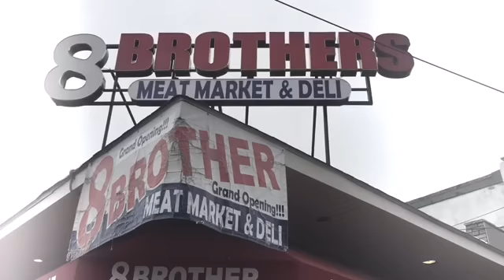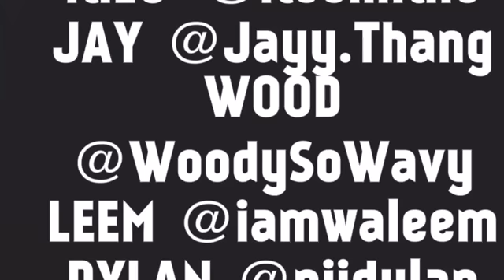"Bad Decisions"- Episode 2(THE BEST WEB SERIES ON YOUTUBE)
On the first season of the hottest web series Bad Decisions, survival is the name of the game. Bad Decisions talented cast gives you a glimpse into the raw and gritty streets of Philly. One Bad Decision can be like a ripple effect that trickles down and affects everyone around. Kilo’s six year beef with some old friends finally comes to a head when his sister is kidnapped and held for ransom when she didn’t take heed to her brothers warning.